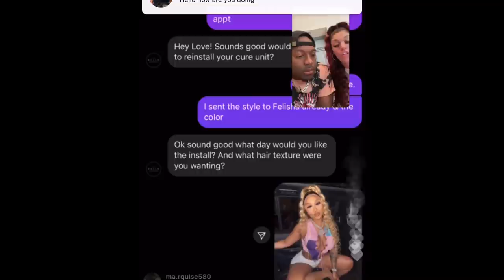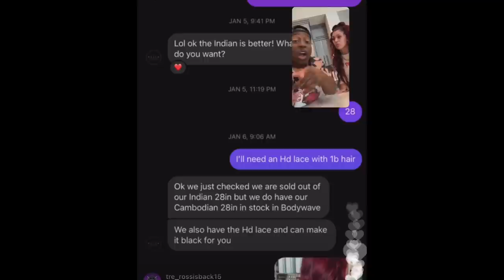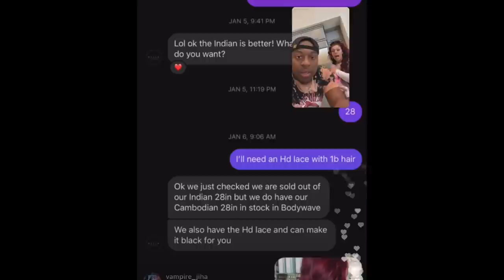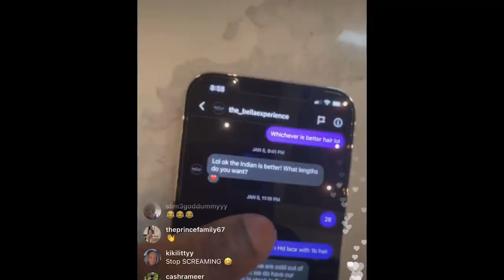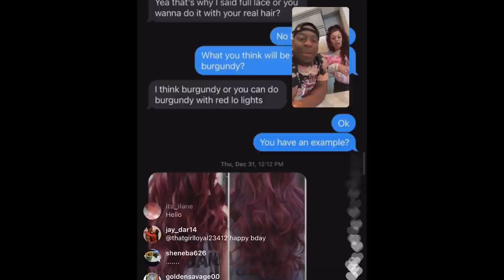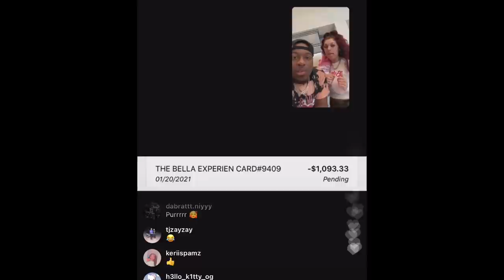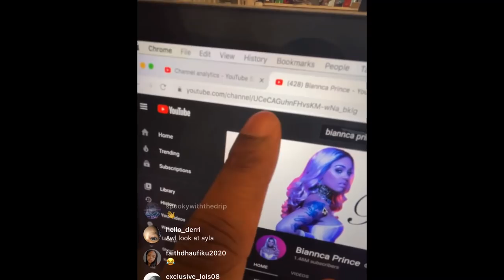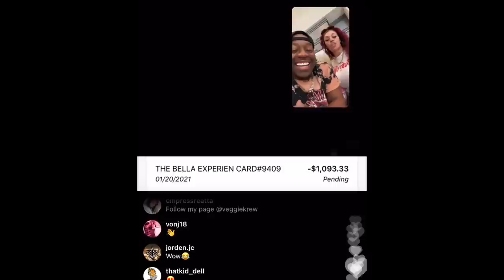DAMIEN AND BIANCA CLEAR UP RUMORS ABOUT BEING SCAMMERS LIVE (1/21/21)